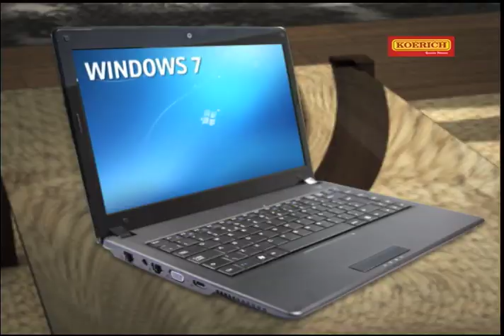Dia de Arrasar Cidade 1 - VT3173